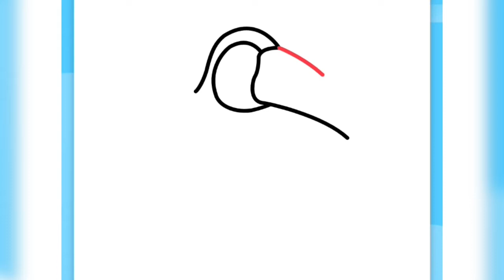Easy Toucan Bird Drawing Step By Step/Bird Drawing